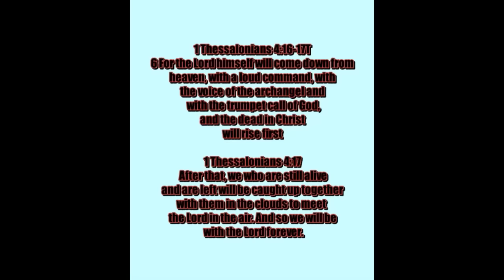THE SIGNS ARE CLEAR JUDGEMENT IS ON ITS WAY! GET ON THE ARK NOW!